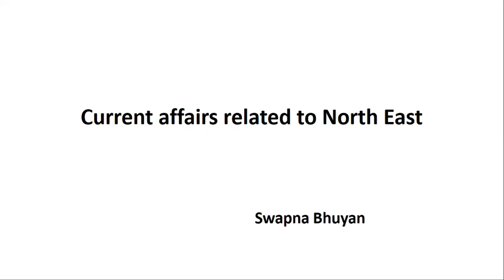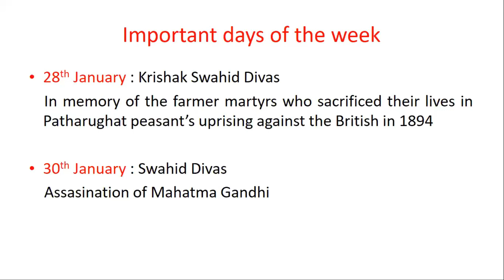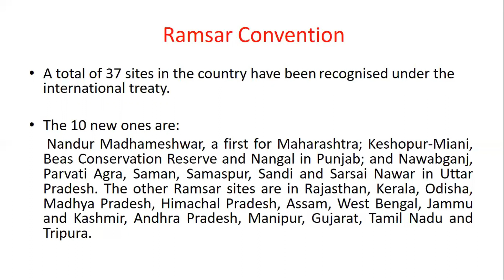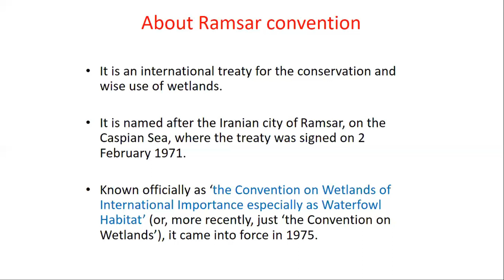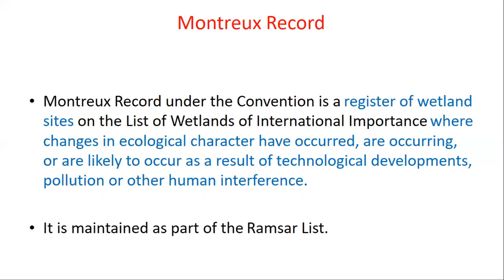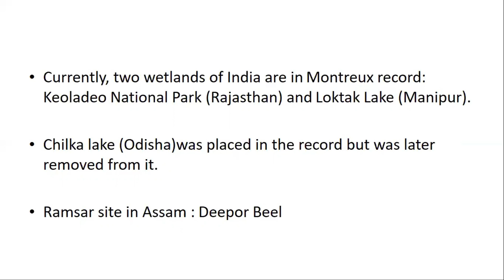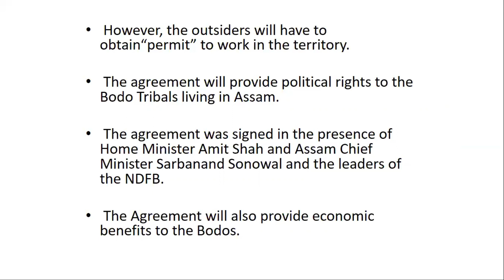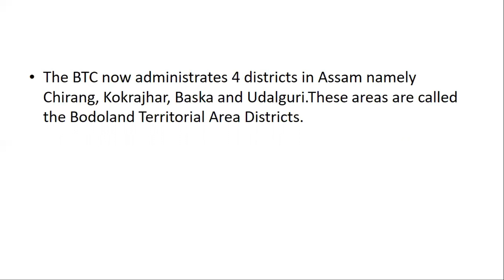[ ASSAMESE ] Northeast Related Current Affairs - February 2020 #1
Hello friends. In this video I am sharing Assam/ North East related current affairs. Here I have covered Current Affairs of last week of January 2020

Some of the topics that are covered are :

1. Important days of the week
2.  Ramsar Convention
3.  Montreux Record
4. Bodo Agreement, Bodo Accord

I have collected these from newspapers and different websites. Hope you like the video!